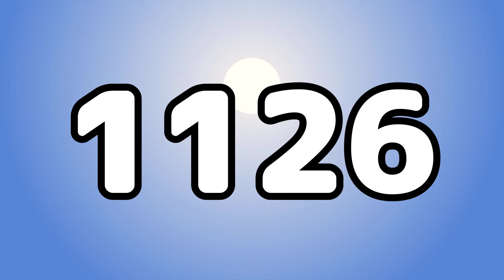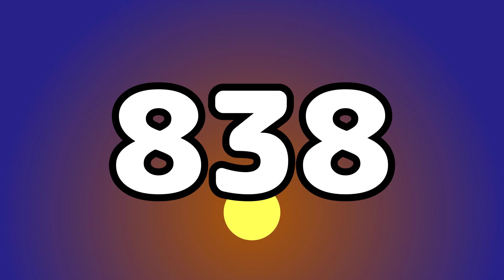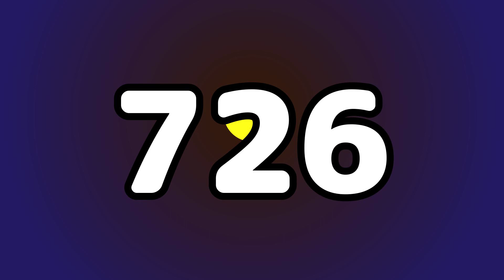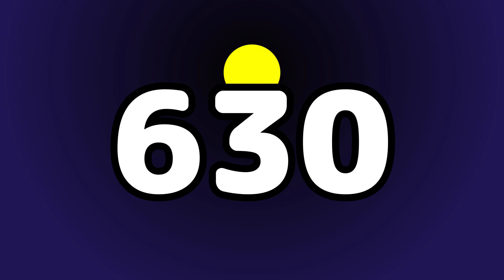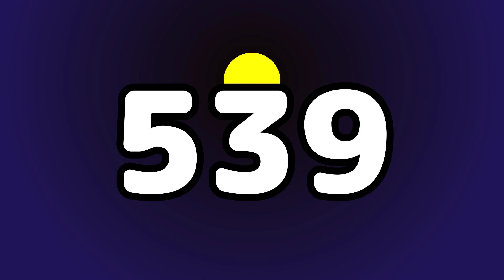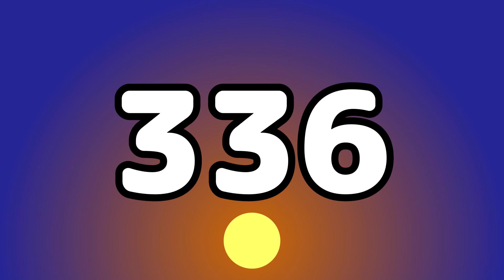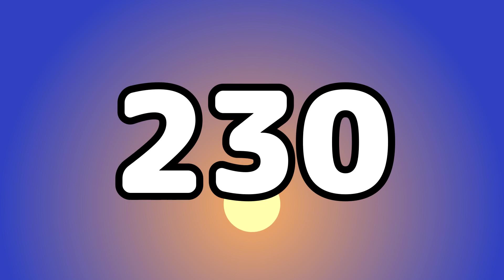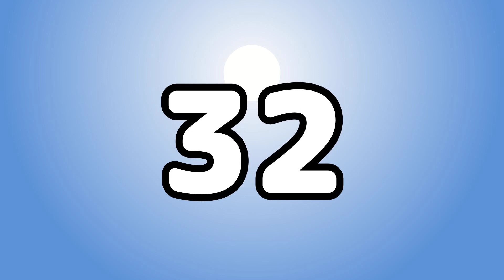1200 Seconds Sun Timer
1200 seconds sun countdown timer.
Use it when you just want to measure the time.

Timer - Temporizador - cronômetro - 计时器 - 計時器
таймер - hẹn giờ - घड़ी - タイマー - pengatur waktu
pemasa - 시간제 노동자 - zamanlayıcı - regulator czasowy
minuteur - จับเวลา - جهاز ضبط الوقت - temporizator - időzítő
tijdopnemer - тајмер - taimeris - টাইমার - laikmatis
ajastin - שָׁעוֹן עֶצֶר - μετρών την ώραν - تایمر - lasc ama
časovač - amserydd - ტაიმერი - taimer - tempigilo
டைமர் - mjerač vremena - kipima muda - časovnik - tajmer
ժմչփ - tímamælir - kohëmatës - wektu otomatis - matawā